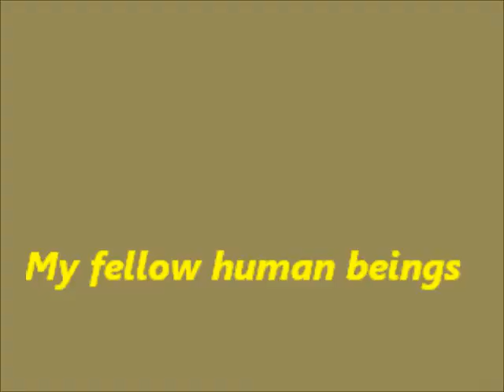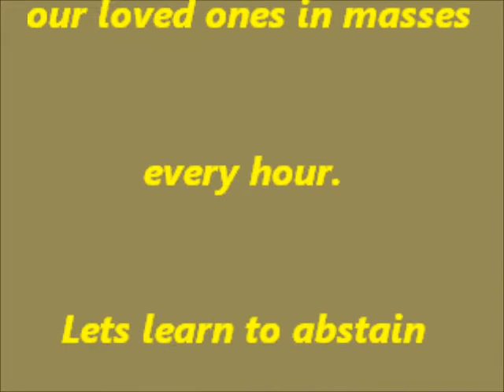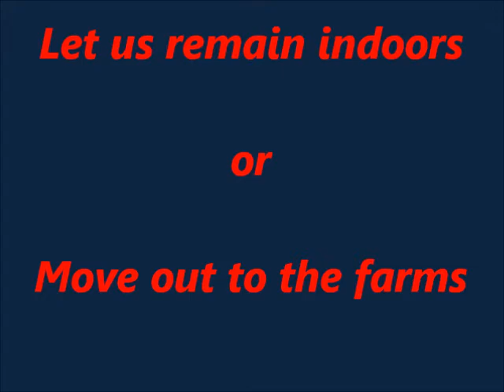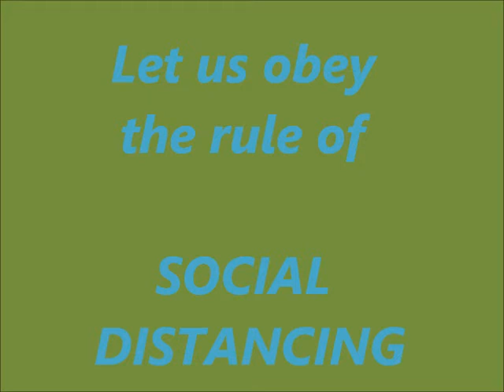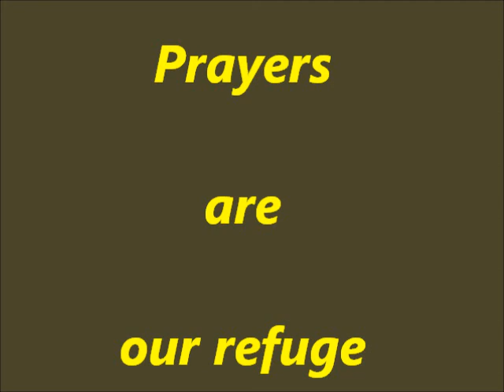Refuge from COVID 19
International participation